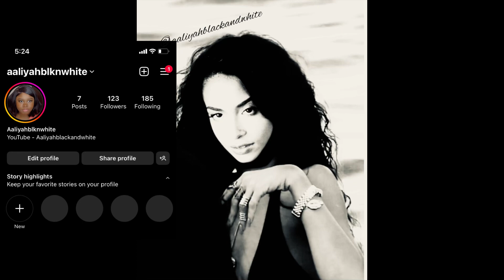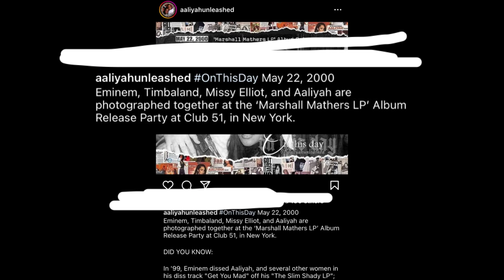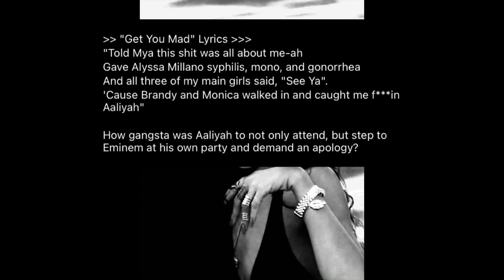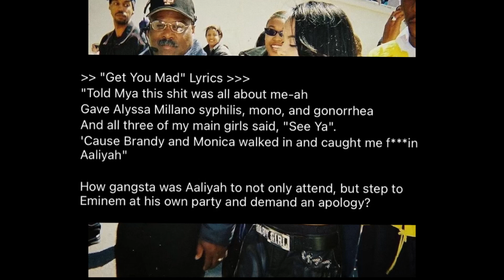Eminem Dissed Aaliyah!?‼️| She Demanded An….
💕 Amazon Wish List